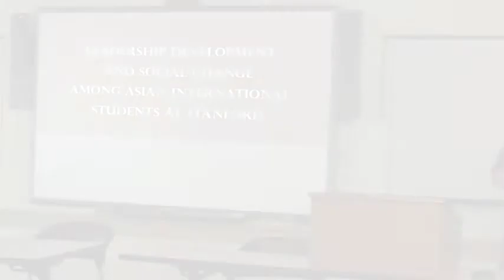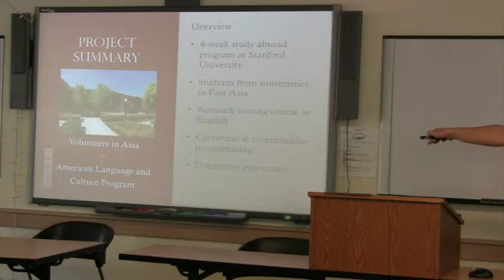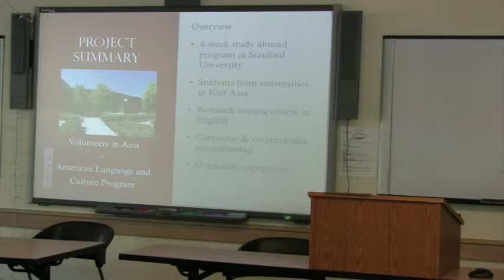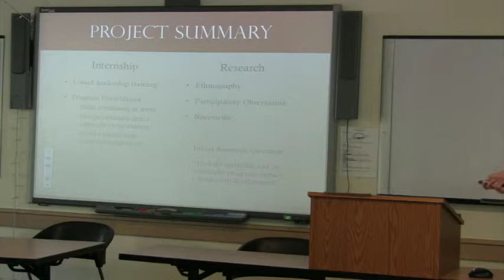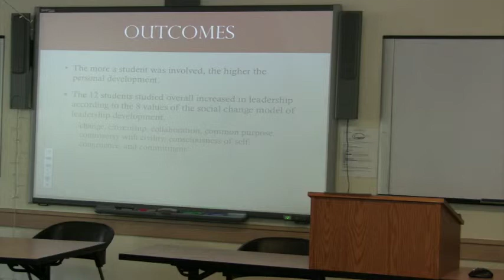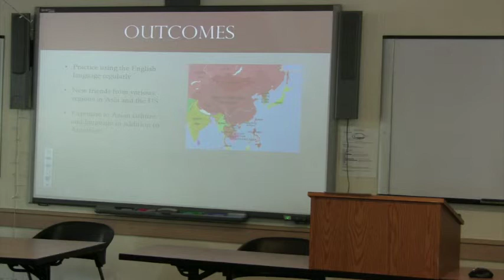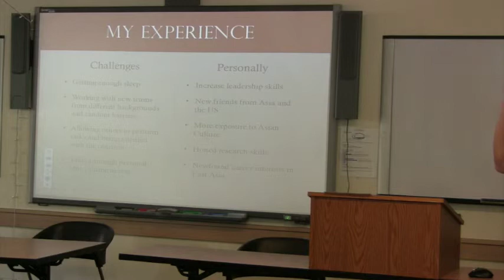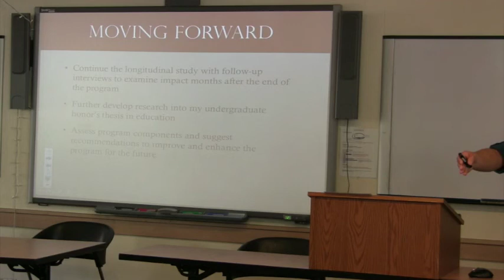Kyle Abraham Leadership Development and Social Change among Asian International Students at Stanfo